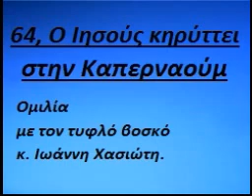64, Ο ΙΗΣΟΥΣ ΚΗΡΥΤΤΕΙ ΣΤΗΝ ΚΑΠΕΡΝΑΟΥΜ, ομιλία με τον τυφλό βοσκό κ. Ιωάννη Χασιώτη.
ΒΙΟΓΡΑΦΙΚΟ ΣΗΜΕΙΩΜΑ κ. ΧΑΣΙΩΤΗ ΙΩΑΝΝΗ
Ο Ιωάννης Χασιώτης γεννήθηκε στη Μηλιά Μετσόβου της Πίνδου το 1947. Το χωριό του κατοικείται από Βλάχους και η μητρική τους γλώσσα ήταν ώς τις αρχές του 20ου αιώνα η βλάχικη.
Ο μικρός Ιωάννης ήλθε για πρώτη φορά σε επαφή με την ελληνική γλώσσα κατά τη φοίτησή του στο Δημοτικό σχολείο του χωριού του, καθώς τότε οι χωρικοί δεν διέθεταν ούτε τηλεόραση ούτε καν ραδιόφωνο. Αποφοίτησε με το βαθμό πέντε από το σχολείο και έκτοτε απασχολήθηκε στη βοσκή του κοπαδιού των προβάτων του πατέρα του. Κατά την πρώτη νεανική του ηλικία διαπίστωσε αρχόμενη μείωση της οπτικής του οξύτητας. Επισκέφθηκε οφθαλμίατρο στα Τρίκαλα, ο οποίος διέγνωσε ότι έπασχε από σοβαρή πάθηση των οφθαλμών (μελαγχρωματική αμφιβληστροειδοπάθεια), η οποία επιφέρει την τύφλωση. Συνέχισε να απασχολείται με τη βοσκή των προβάτων. Εκεί κάποια ημέρα τον συνάντησε συμπατριώτης του, ο οποίος του προσέφερε ως δώρο ένα προσευχητάριο, να το μελετά κατά τη βοσκή. Τότε αισθάνθηκε εντός του ζωηρή την επιθυμία να προμηθευτεί αντίτυπο της Καινής Διαθήκης και να το μελετήσει. Ο Ιωάννης σαγηνεύτηκε από την ανάγνωση του κειμένου. Γνωρίζοντας ότι θα τυφλωθεί μετά από παρέλευση μερικών ετών άρχισε να τη μελετά με επιμονή προκειμένου να αποστηθίσει το κείμενο και να είναι σε θέση να το απαγγέλλει στον εαυτό του, όταν δεν θα ήταν πλέον σε θέση να διαβάζει. Πολλές φορές έθετε σε δοκιμασία τον οργανισμό του μένοντας νηστικός, ώσπου να αποστηθίσει συγκεκριμένο κεφάλαιο. Την 08/09/1973, ημέρα Κυριακή, ήλθαν στη Μηλιά κάποιοι επισκέπτες θεολόγοι, προκειμένου να κηρύξουν τον θείο λόγο. Αυτοί γνώρισαν τον Ιωάννη και έμειναν έκπληκτοι, όταν διαπίστωσαν, ότι κατέχει από στήθους όλο το κείμενο της Καινής Διαθήκης! Ο Ιωάννης είχε ως τότε την εντύπωση ότι όλοι οι θεολόγοι και αρκετοί άλλοι είχαν επιτύχει τον δικό του άθλο.
Ο Ιωάννης έγινε δεκτός στον κύκλο των επισκεπτών και αργότερα αυτοί τον παρουσίασαν σε σχολεία και σε αίθουσες διαλέξεων. Όταν, μετά από μερικά έτη, η ασθένειά του επιδεινώθηκε, ο Ιωάννης δεν ήταν δυνατό να βόσκει τα πρόβατα. Διαμένει από τότε στα Γρεβενά. Τον καλούν συχνά να παραχωρεί ομιλίες σε διάφορα μέρη προβάλλοντας το επίτευγμά του, που οφείλεται στην εργώδη προσωπική του προσπάθεια και στη θεία Χάρη. Κατά καιρούς κλήθηκε και εμφανίστηκε σε πολλούς τηλεοπτικούς σταθμούς.
Ο Ιωάννης δεν κατέχει απλώς από στήθους όλο το κείμενο της Καινής Διαθήκης. Ερμηνεύει το κείμενο, αν και δεν έχει διδαχθεί ποτέ αρχαία ελληνικά. Αντιμετωπίζει πολύ ικανοποιητικά τους αιρετικούς. Είναι ακόμη σε θέση να αρχίζει την απαγγελία όχι μόνο από την αρχή του κάθε κεφαλαίου κάθε βιβλίου, αλλά και από οποιονδήποτε στίχο αυτού ανοδικά, αλλά και καθοδικά!